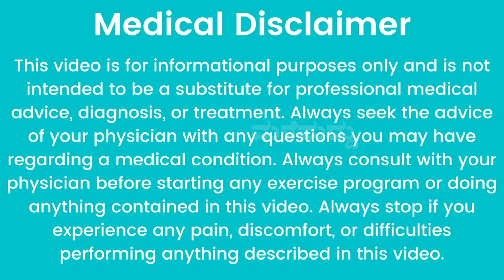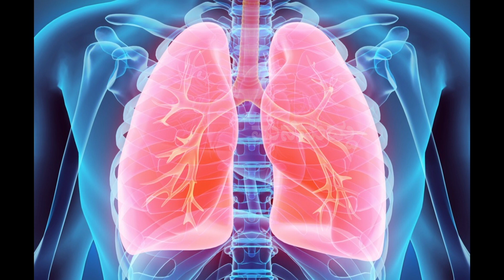ಶ್ವಾಸಕೋಶದ ಆರೋಗ್ಯಕ್ಕೆ ದಿನಾ ಇದನ್ನು ಬಳಸಿ | How to Cleanse Lungs Naturally| Shwasa Kosha Cleaning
About ManeMaddhu:

 A Easy and Amazing Home Remedies Channel with all HD and 4K Videos. Hi All welcome to my Simple Home Remedies world.These Simple Home Remedies and Healthy Recipes are presented in Kannada. Follow 'ManeMaddhu' for regular updates and for
Awesome Home Remedies, Healthy Recipes, cooking tips, health tips, life secrets and beauty tips.

In My Channel You Can look for :
1. Home Remedy in Kannada          (ಕನ್ನಡದಲ್ಲಿ ಮನೆಮದ್ದು)
2. Simple Home Remedies                  (ಸರಳ ಮನೆಮದ್ದುಗಳು)
3. Healthy Food Recipe in Kannada (ಆರೋಗ್ಯಕರ ಅಡುಗೆಗಳ ರೆಸಿಪಿಗಳು)
4.     Health secrets and tips to make your life easy